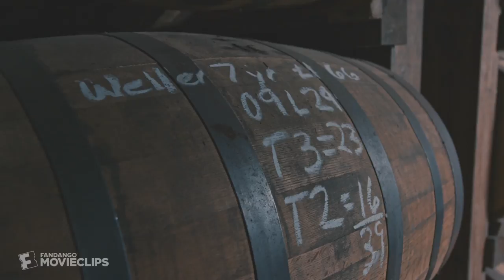Neat: The Story of Bourbon (2017) - Meant To Be Enjoyed Scene (10/10) | Movieclips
Neat: The Story of Bourbon - Meant To Be Enjoyed: Third-generation Buffalo Trace Distillery employee Freddie Johnson talks about what good bourbon is all about, and how much it can mean to enjoy it with family.

FILM DESCRIPTION:
Filmmaker David M. Altrogge explores the history and process of making bourbon.

CREDITS:
TM & © The Orchard (2017)
Director: David M. Altrogge